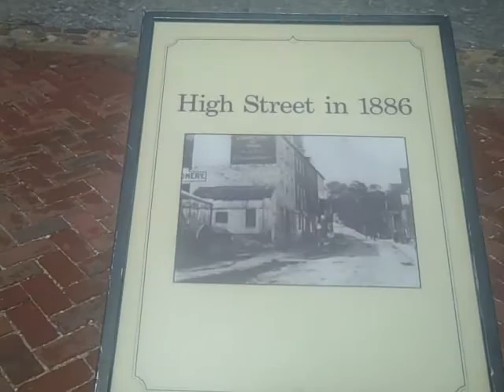7-26-09 Harper's Ferry day of rest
High Street in Harper's Ferry.